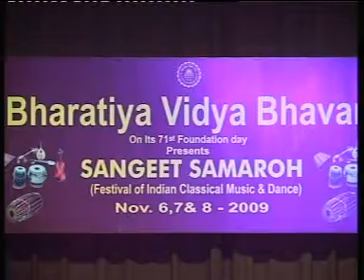Sangeet Samaroh 2009: Captivating Performance by Partho Das - Part 1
Experience the enchanting musical journey of Sangeet Samaroh 2009 with the mesmerizing performance by Partho Das. Dive into the soulful melodies in Part 1 of this unforgettable concert.